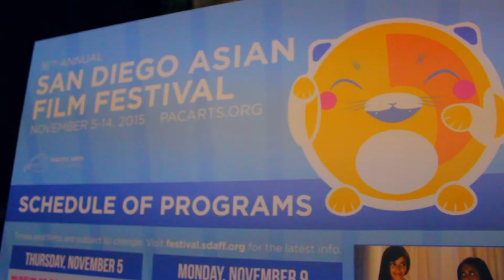SDAFF 2015: "Miss India America" Opening Night Recap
Opening night of the 16th Annual SAN DIEGO ASIAN FILM FESTIVAL featuring Miss India America: amazing people, wonderful film, scrumptious food, and awesome DJ Rav-E.